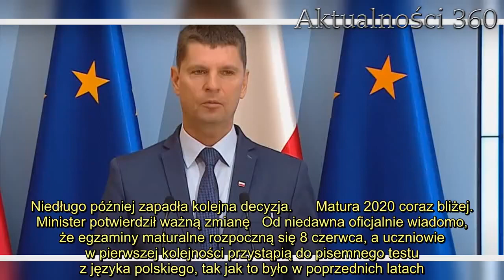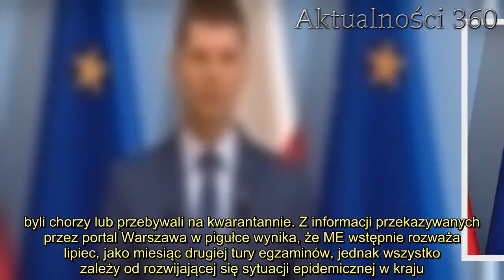Sytuacja bez precedensu. Minister potwierdził zmianę dot. matury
Matura 2020 coraz bliżej. Tymczasem media obiegły bardzo ważne dla wszystkich uczniów informacje dotyczące egzaminów. Minister Edukacji oficjalnie przekazał wieści. Warto przeczytać i wiedzieć.   Matura 2020 długo znajdowała się pod znakiem zapytania. Nikt nie mógł bowiem przewidzieć, że z końcem zimy i początkiem wiosny na świat spadnie epidemia koronawirusa, która pokrzyżuje wiele planów na całym świecie. Po kilku tygodniach walki z pandemią rząd ustalił, że egzaminy jednak odbędą się jeszcze w tym roku. Niedługo później zapadła kolejna decyzja.      Matura 2020 coraz bliżej. Minister potwierdził ważną zmianę   Od niedawna oficjalnie wiadomo, że egzaminy maturalne rozpoczną się 8 czerwca, a uczniowie w pierwszej kolejności przystąpią do pisemnego testu z języka polskiego, tak jak to było w poprzednich latach. Tego samego dnia maturzyści zasiądą również do pisemnego polskiego rozszerzonego. 9 czerwca odbędzie się egzamin z matematyki, 10 czerwca - język angielski, podstawa i rozszerzenie. Na kolejne dni przypadają poszczególne przedmioty oraz języki, które zdecydowali się zdawać uczniowie. Koniec matur został zaplanowany na 29 czerwca.          Tymczasem jak donosi portal Warszawa w pigułce, Ministerstwo Edukacji doskonale zdaje sobie sprawę z wyjątkowego przebiegu tegorocznych egzaminów, chociażby z uwagi na konieczność zastosowania wszelkich zasad bezpieczeństwa. Jak poinformował minister Dariusz Piontkowski, rząd jest również świadom losowych przypadków, przez które uczniowie nie będą w stanie dotrzeć na egzamin.      2.   Z uwagi na niesprzyjające okoliczności podjęto decyzję o wyznaczeniu drugiego terminu, w którym do testów będą mogli zasiąść wszyscy ci, którzy w pierwszym terminie, np. byli chorzy lub przebywali na kwarantannie. Z informacji przekazywanych przez portal Warszawa w pigułce wynika, że ME wstępnie rozważa lipiec, jako miesiąc drugiej tury egzaminów, jednak wszystko zależy od rozwijającej się sytuacji epidemicznej w kraju.       Źródło: Warszawa w pigułce